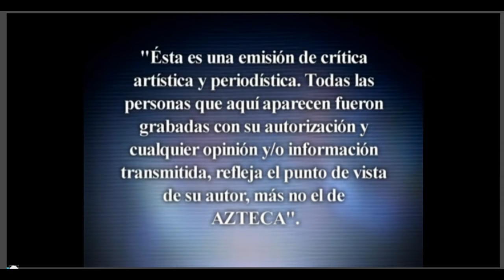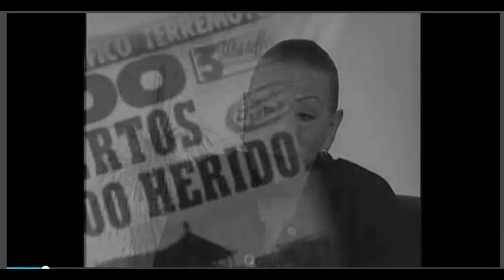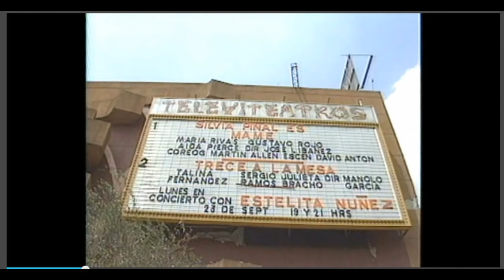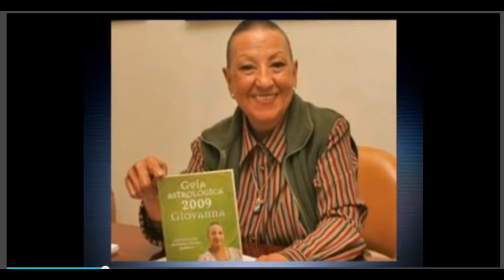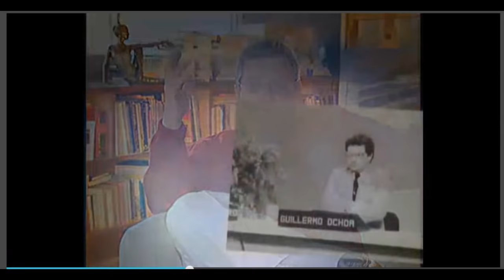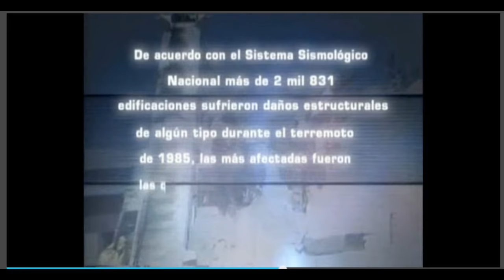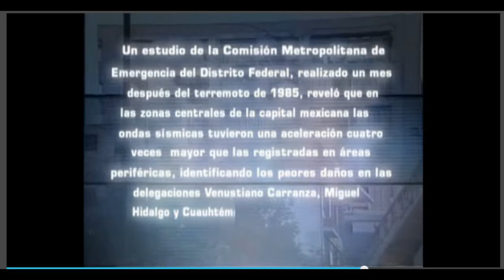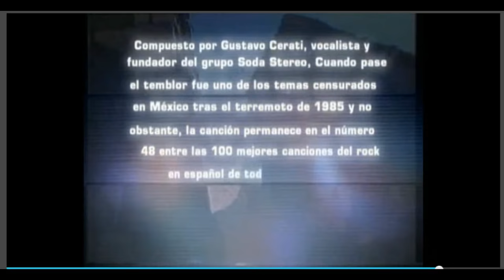La Historia detrás del mito. Sismo de 1985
Programa de TV Azteca donde se relata en las voces de figuras del periodismo y del espectáculo, la tragedia que vivieron durante y después de los sismos de septiembre de 1985 en México, que puso en riesgo sus carreras y sus vidas.